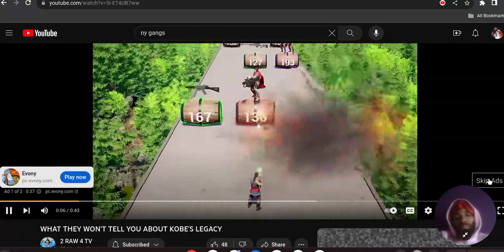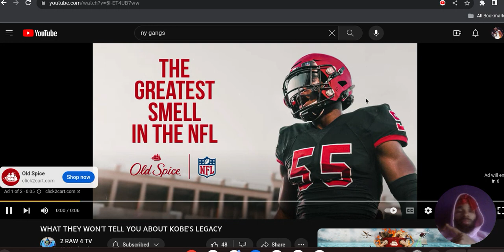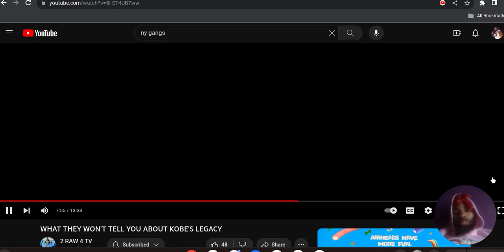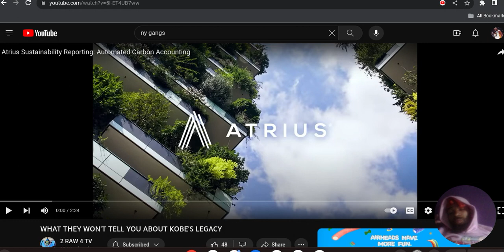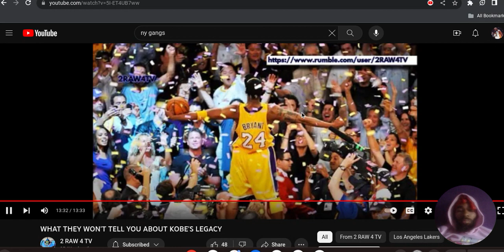KOBE BRYANT VS NBA: WHAT THEY DON`T WANT U TO KNOW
The truth about nba slighting kobe for years to prop up others.